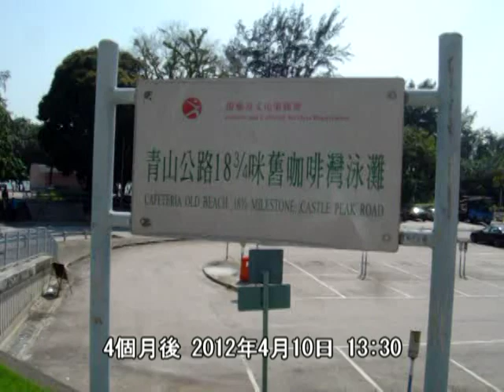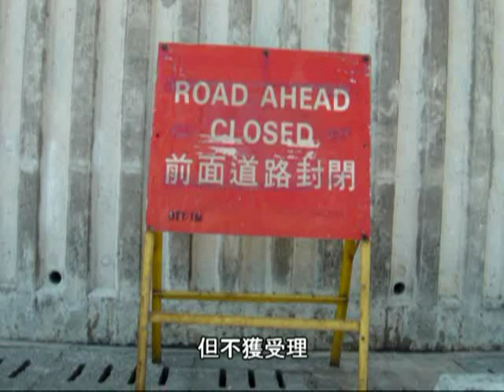[極醜惡]差佬[烽火戲諸侯]四個月 - 斷九估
未經許可,本片嚴禁差佬及其親友留言, 見字即刪.
四個月前已經存在的交通標誌, 2012年4月10日,13:30,青山公路舊咖啡灣泳灘,新界北交通搵市民笨柒,無啦啦放兩個招牌最少四個月,的士站招牌誤導市民,此處附近根本無的士站,搵笨柒無人理,烽火戲諸侯,我爸是李剛,搞到市民暈陀陀,市民唔識路欲乘的士,慘遭無良差佬愚弄,此處根本無道路封閉,不明為何要放它四個月之久,杏家橙新界北交通部,已向1823投訴,但不獲受理.